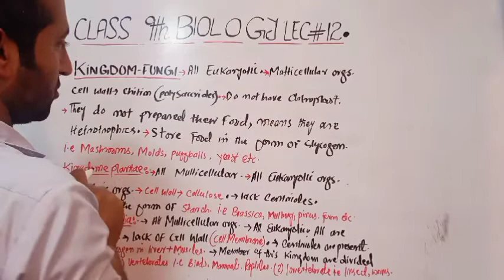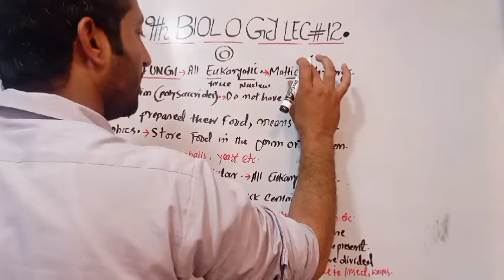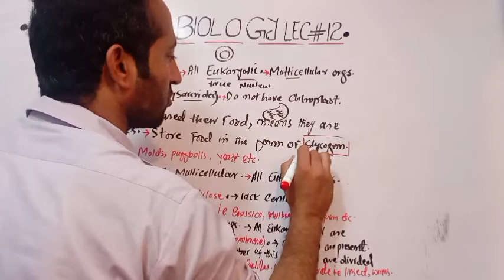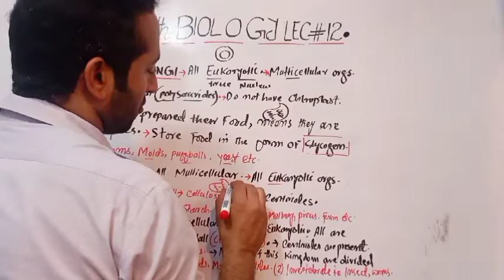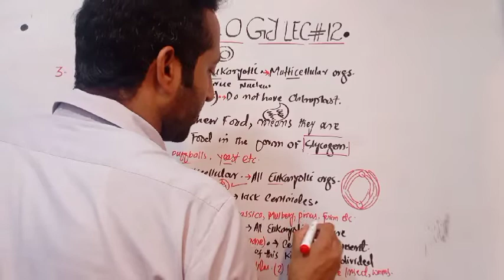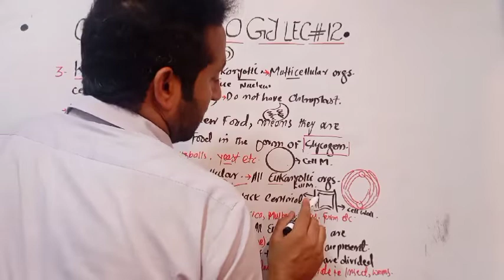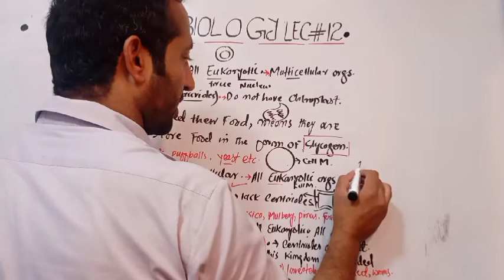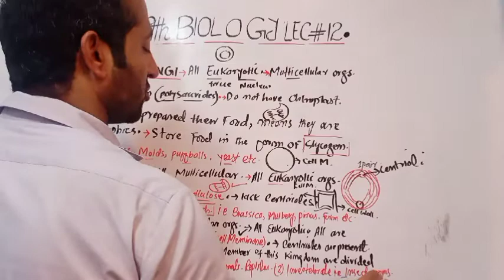Biology Class 9th |chapter No 1 lec# 13 |Five kingdoms system |Kingdom fungi | Pashto Lecture.